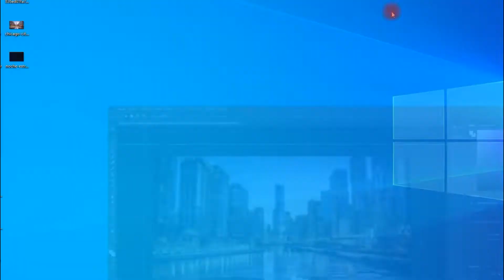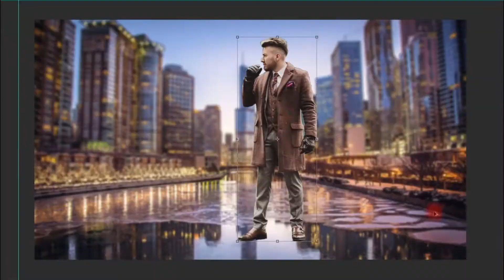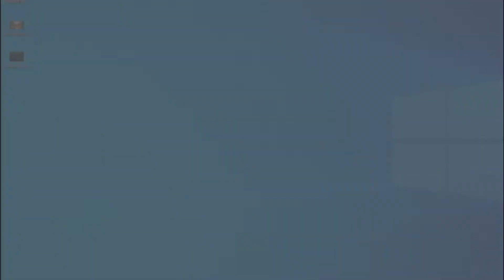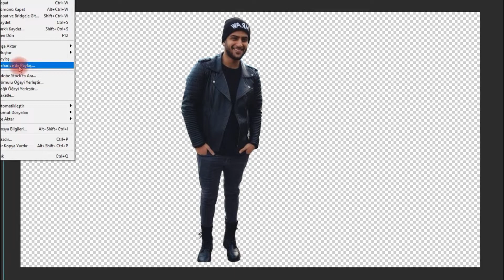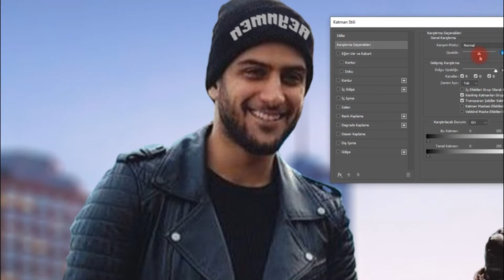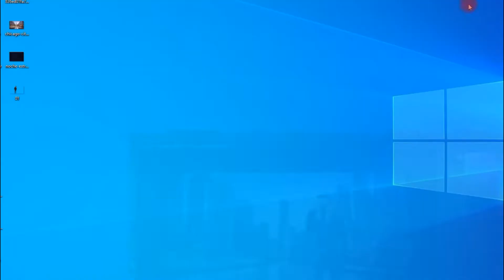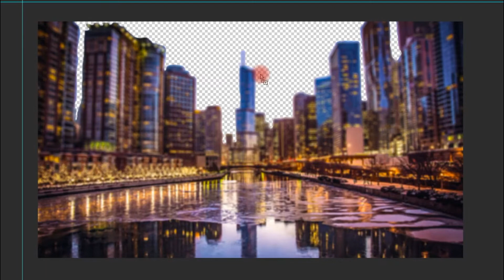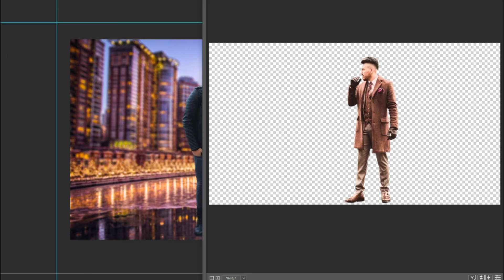Reynmen Ve Enes Batur'u Bir Araya Getirdik! | Beklenen Tablo | S.A.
Umarım beğenirsiniz, daha çok video gelmesi için beğeni ve yorumlarınızı bekliyoruz. İyi seyirler..